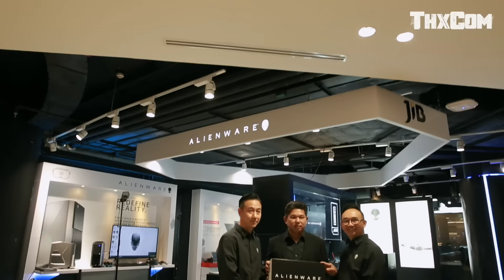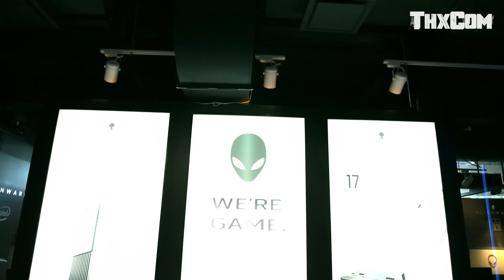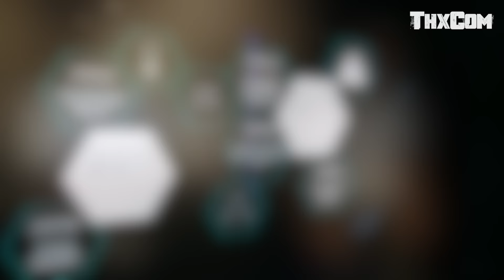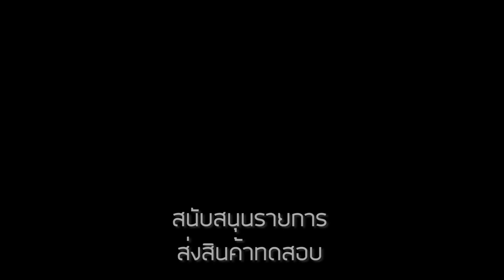พาชมบรรยากาศงานเปิดร้าน Alienware Experience Store by JIB สยามดิสเคิฟเวอรี่ ชั้น 2 by ThxCom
พาชมบรรยากาศงานเปิดร้าน Alienware Experience Store by JIB สยามดิสเคิฟเวอรี่ ชั้น 2

พร้อมจำหน่ายสินค้าภายใต้แบรนด์ Alienware ตัวเรือธงอย่าง Alienware 17 และ Alienware 15 Laptop
รวมไปถึงตัว PC Desktop AURORA R5 ทั้ง 3 รุ่น

ติดตาม ThxCom และพวกเราได้ที่

ขอบคุณคอมพิวเตอร์ที่ทำให้เรามาเจอกัน ThxCom